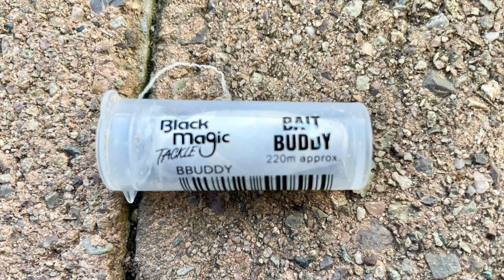在澳洲海鲜靠自己, 想吃魚就到海邊走一趟#昆士蘭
分享在澳洲沙灘做釣